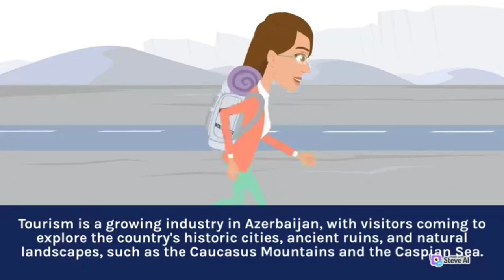Overview of the State of Azerbaijan & Azerbaijan national anthem instrumental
Overview of the State of Azerbaijan
Azerbaijan is a country located in the South Caucasus region of Eurasia, bordered by Russia to the north, Georgia to the northwest, Armenia to the west, Iran to the south, and the Caspian Sea to the east.
Azerbaijan has a population of around 10 million people, and its official language is Azerbaijani. The capital and largest city is Baku.
Azerbaijan is known for its rich cultural heritage, which reflects the country's history as a crossroads of various empires and civilizations. The country's culture is influenced by Persian, Turkish, and Russian traditions, and it has a long tradition of music, literature, and poetry.
Azerbaijan is also a major producer of oil and gas, and the energy sector accounts for a significant portion of the country's economy. In recent years, Azerbaijan has also been investing in other industries, such as agriculture, tourism, and technology.
Tourism is a growing industry in Azerbaijan, with visitors coming to explore the country's historic cities, ancient ruins, and natural landscapes, such as the Caucasus Mountains and the Caspian Sea. Baku, in particular, has become a popular destination for its modern architecture, vibrant nightlife, and rich cultural heritage.
Azerbaijan is a secular republic, with a constitution that guarantees freedom of religion. The majority of the population is Muslim, but there are also significant Christian and Jewish communities.
Overall, Azerbaijan is a diverse and dynamic country with a rich cultural heritage and a growing economy.